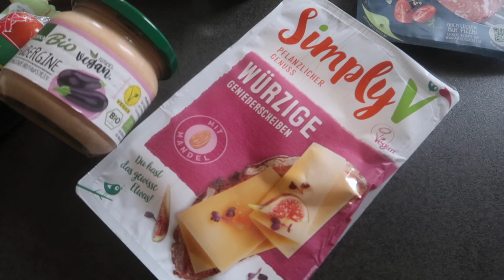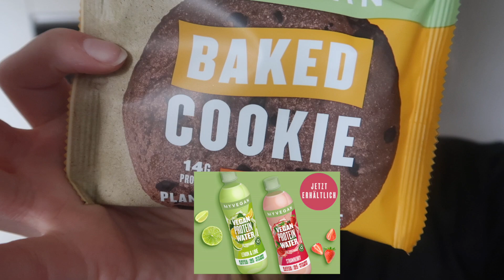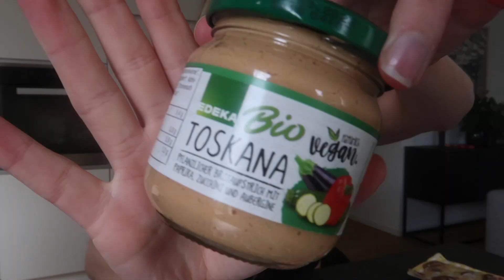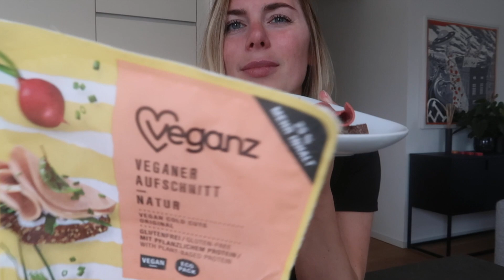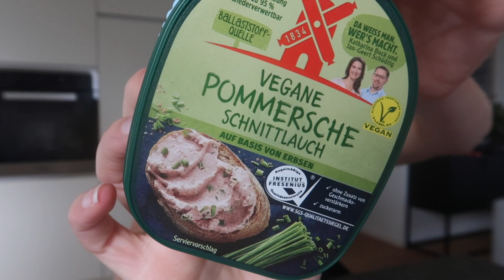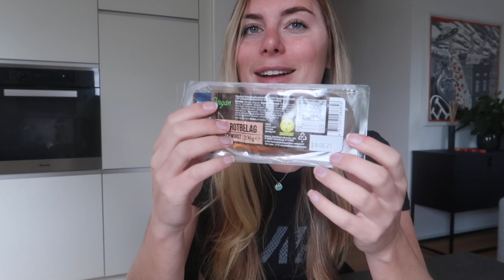VEGANE Ersatzprodukte im Test I Wurst & Käse?? Schmeckt das?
Hallo meine Lieben, heute teste ich verschiedene neue vegane Ersatzprodukte für euch und es gab die ein oder andere Überraschung dabei..!

Es würde mir außerdem sehr sehr sehr helfen, wenn ihr an meiner Umfrage teilnehmen könntet:

Beinhaltet Werbung (MyProtein).